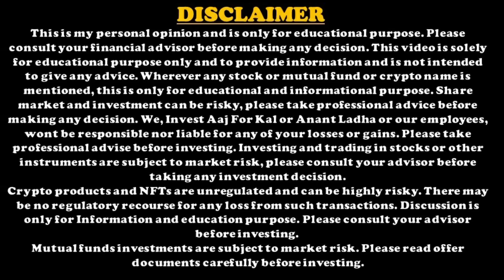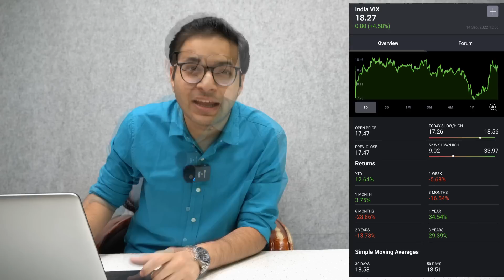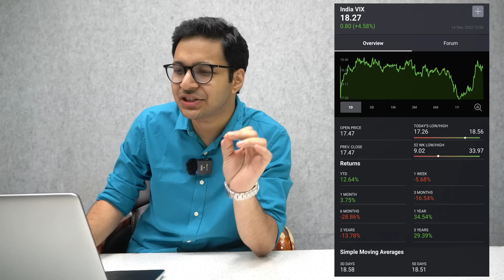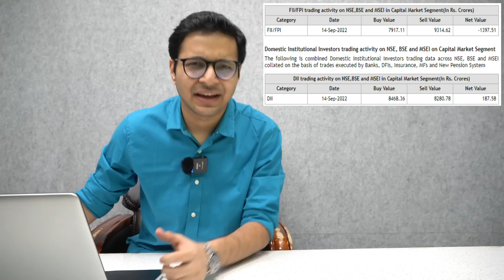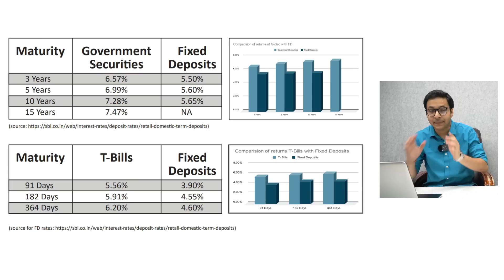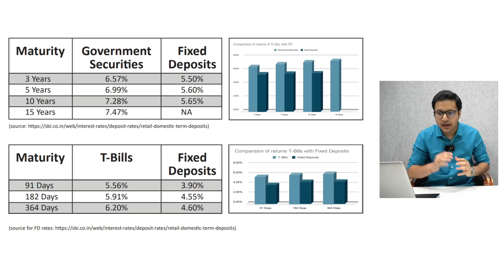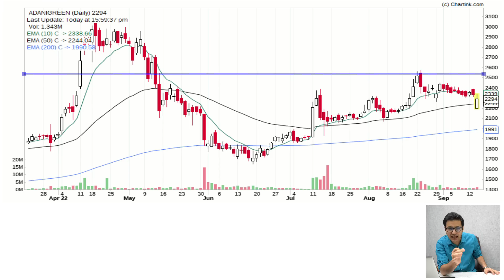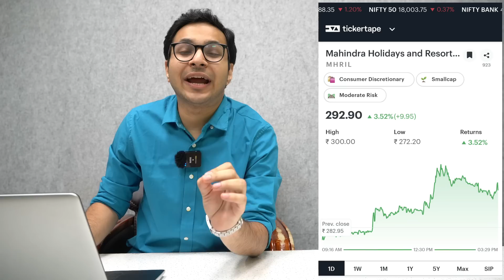Harsha Engineers IPO Final decision | Nifty crash | Harsha Engineers IPO Subscription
Link to read -

Our Bestseller Book

1. Please download *My Institute app* from the App Store.
2. Enter the *Org Code:- tlqjs*
3. Put the number and you ll be logged in to your app.This is just one time log in and post which you will be directly on Invest Aaj For Kal app.

1. Login to Web.classplusapp.com
2. Use OrgCode- *tlqjs* while signing
3. Go to "store" and watch the course

Discussed about top 10 stocks to invest in present market situation. Covered in detail top stocks to invest. These are shares which are near breakout area on technical charts. Best shares to trade in stock market is covered with reasoning.